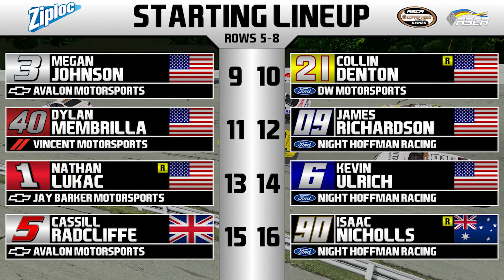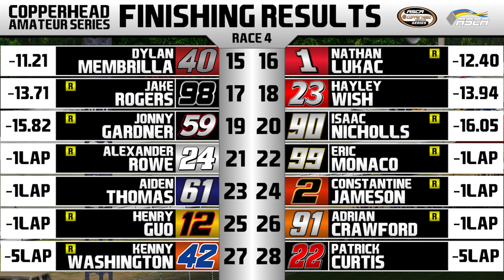NR2003 ASCA Copperhead Amateur Series S4 - Race 4/16 - Zaxby's 250 at Salem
The Copperhead Amateur Series returns to Salem for the fourth race of the season. Last year it was Dan Klenok taking one home for DBR Motorsports. Who will prevail this year?